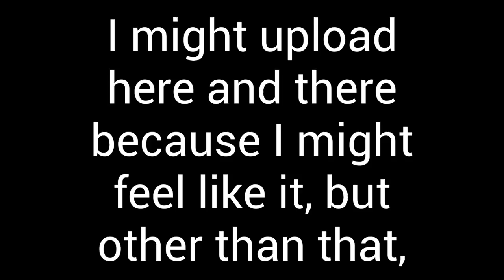Winter Announcement Video